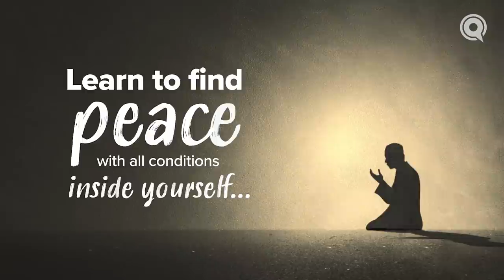Ep. 2: Finding Peace | Road to Return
The greatest form of contentment is internal peace, rida. It is not material things, external circumstances, or the assuaging of our egos that bring us happiness; it is the internal state of contentment that we cultivate within ourselves through God.

Closed Captioning [CC] provided by Muhsen.